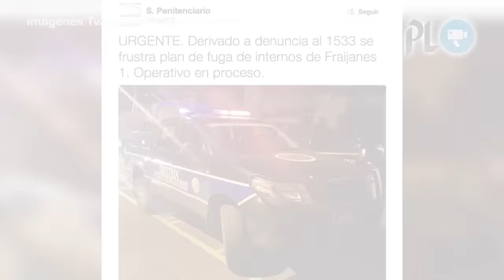Buscan a personas que cayeron al río Túnico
Autoridades descubren túnel en cárcel Fraijanes I, reos pretendía escapar | Localizan 18 paquetes de cocaína en Catarina en San Marcos | Buscan a personas que cayeron al río Túnico cuando volcó camión | Bruselas está en alerta máxima por amenaza de atentados